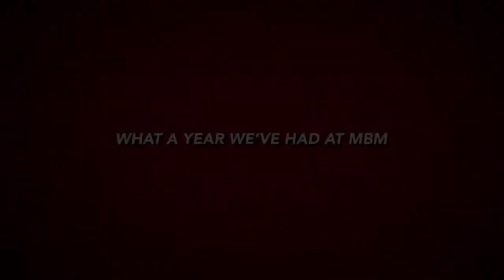Year 9 boys documentary (trailer 1)